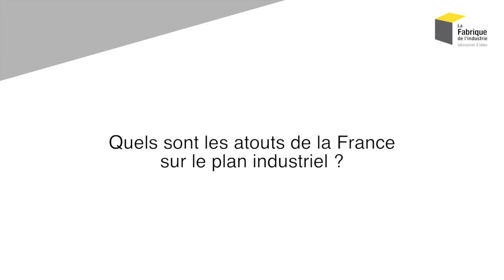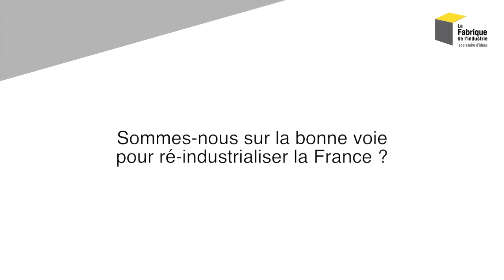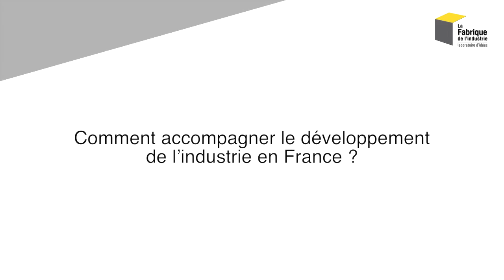L'industrie, notre avenir - 3 questions à Denis RANQUE